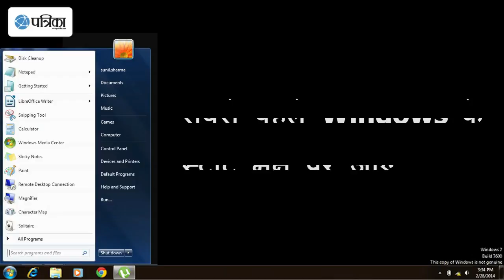Windows 7, 8 or 10 genuine notification Error कैसे हटाएं (in Hindi)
अगर आपके लैपटॉप या कम्प्यूटर में Windows 7, 8 या 10 पर genuine notification error आ रही है तो इस आसान सी ट्रिक्स से आप इसे आसानी से हटा सकते हैं, देखें वीडियो में